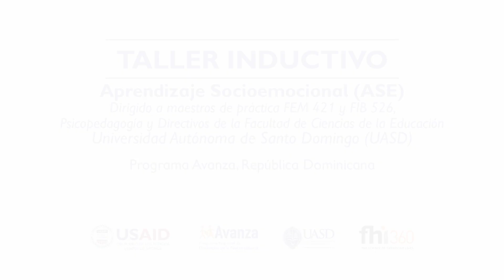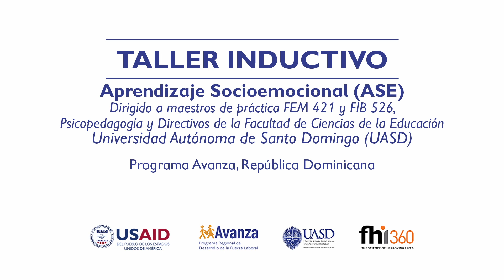Wendy y Edita describiendo sus experiencias del taller sobre Aprendizaje Socioemocional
Los docentes de la Universidad Autónoma de Santo Domingo (UASD) recibieron los conocimientos necesarios para garantizar que los espacios de aprendizaje sean ambientes seguros para estudiantes y maestros.

Esta capacitación fue realizada por el Programa Avanza, República Dominicana.

El Programa Avanza está financiado por USAID e implementado por FHI 360.